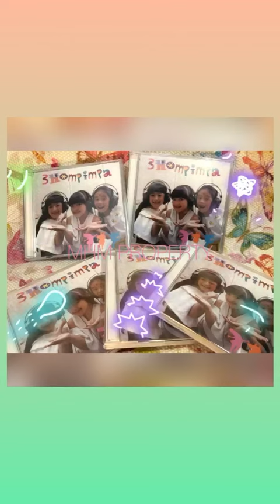20 November 2020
hai gaeeess.. dukung kami yaa.. ochin"3hompimpa" semoga menang di AMI Awards.. Aamiin

amiawards,RCTI,artiscilik